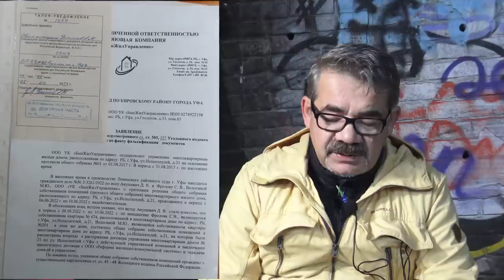"Хабиров: семья под ударом?" "Открытая Политика". Выпуск - 430. 10.09.22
Хронометраж выпуска:
00:46 - 56 нарушений;
01:55 - О чём молчит БСТ?;
03:43 - Хабиров: семья под ударом?;
09:45 - Хроники провинциальной Инквизиции;
12:15 - Испытание Испытателей 21;
21:45 - И всё-таки она треснула...;
23:37 - У Хажина крыша течет...;
25:46 - Стрим;